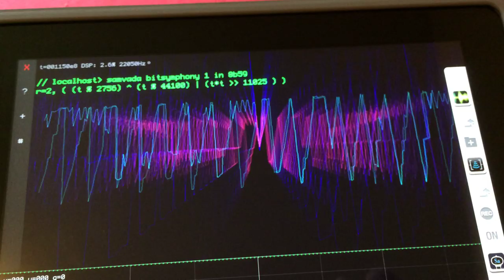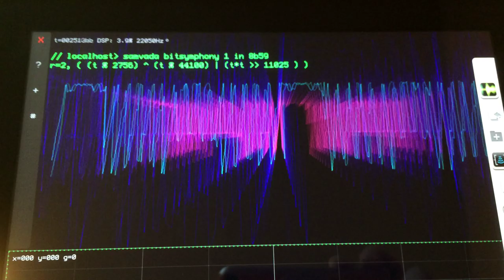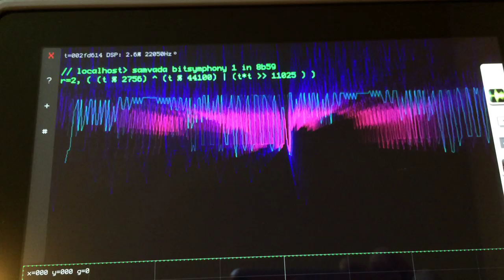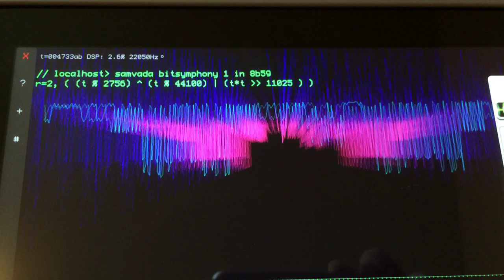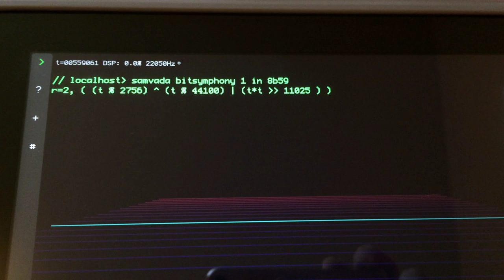Samvada Bitsymphony 1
Created on my iPad 4 using BitWiz, Samvada, and AUFX:Space.